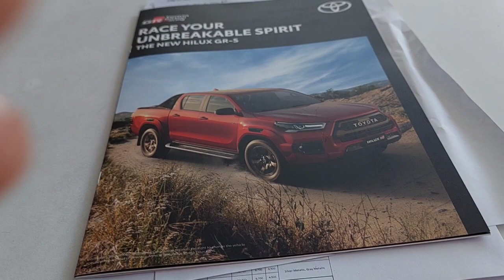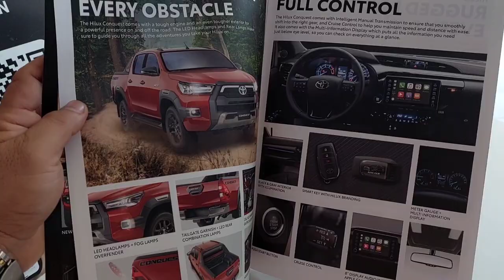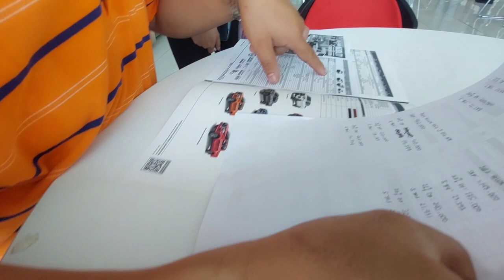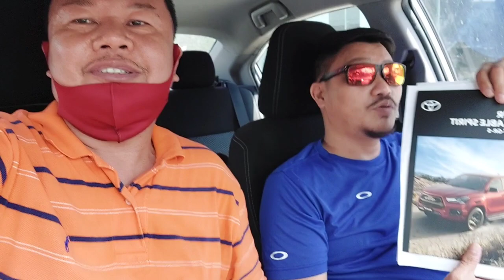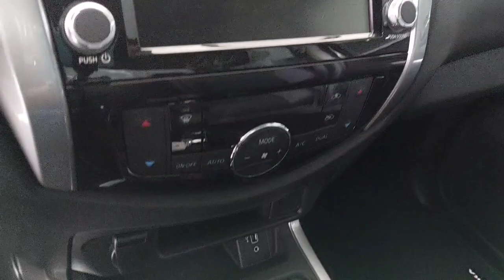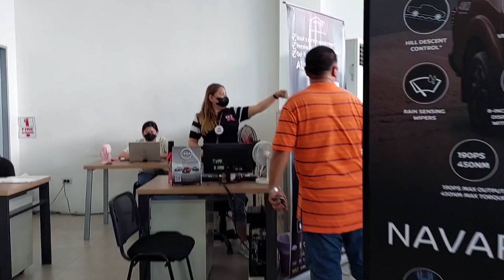SHARE A LINE LOFT TV AND SHARE A LINE PETSUPPLIES LOOKING FOR NEW SERVICE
BILI BILI NA
BILI BILI NA BAKA MAUBUSAN
KIMM KAMM
KAMPEON
REGGIE
LAP CHAMPION
AUCTION WINNER
SUPERSET WINNER
POOLING WINNER
NAGA CHAMPION
LEGASPI CHAMPION
SORSOGON CHAMPION
MATNOG CHAMPION
CALBAYOG CHAMPION
CATBALOGAN CHAMPION
SURIGAO WINNER
TACLOBAN FINISHER
CARTEUS
BEKAERT
MEULEMANS
IMBRECHT
ALFONS
AFRICAN LOVEBIRDS
EYERING ALBS2
PALE FALLOW
OPALINE PALE FALLOW
PARBLUE
PERSONATA
EUWING
KALAPATIDS
KALAPATIPS
KALAPATIFEEDS
PIGEON RACING
TAIWANRACINGPIGEON
OFFCOLORRACING PIGEON
KARERA NG KALAPATI
STREETRACE
DOVE
PIGEON
PHA
PFC
MMFC
MPC
RRPC
APR
GWARPA
BATTLE OF CHAMPIONS
BREEDER
FLYER
BLUEBAR
CHECKERD
RED CHECK
WHITEFLIGHT
INAKAY
NORTHDERBYRACE
SOUTHDERBYRACE
ALAGANG MAGALING
AGRITV
DAGIT
IBON
NETOY
NATIVE
FANCYPIGEON
AFRICAN LOVEBIRDS
ALBS1
ALBS2
PALE FALLOW
BRONZE FALLOW
OPALINE
EUWING
DUNN FALLOW
SPLIT
PERSO
WILD TYPE
PERSONATA
PIGEONS
DOVE
IBON
BIRDS
KALAPATI
KALAPATE
KALAPATIPS
KALAPATIDS
BIHAG
DAGIT
LAMBAT
NETOY
FLYERS
BREEDERS
RAREPIGEON
RACINGPIGEON
PIGEONRACING
UFC
ALAGANGMAGALING
BIRDSOUND
BIRDTRAP
TAIWANBIRDS
TAIWANPIGEON
OFFCOLORRACINGLIGEON
FREELIGHTPIGEON
FREEFLY
INAKAY
BLUEBAR
REDBAR
POOLING
NORTHDERBYRACE
SOUTHDERBYRACE
AGRITV
KALAPATIRACE
KARERANGKALAPATI
KALAPATIDAGIT
PIGEONBREEDER
PIGEONFLYER
TAGALOG
PIGEON
PITCHON
XMAKINAOFFICIAL
XMAKINA OFFICIAL
GAMINGPIGEON
PIGEON RACING
RACING PIGEON
BREEDER
PIGEONRACE
RACEPIGEON
WORTH 500K
WORTH 500K PART 2
FLYERS LOFT
AYUDA BIRDS
BAND ASSIGNMENT
1 HOUR FLYING TECHNIQUE MORNING VERSION
FLYING TECHNIQUE
KALAPATI KODAKAN TUTORIAL
KALAPATI TUTORIAL
PMV VACCINE CLONE 30
KOTRA BALELENG
KALAPATI PARK
PIGEON PARK
KALAPATID MIX